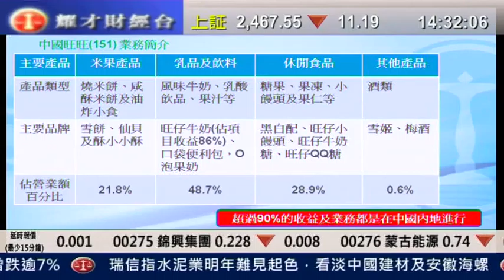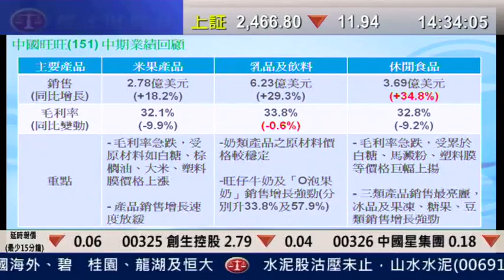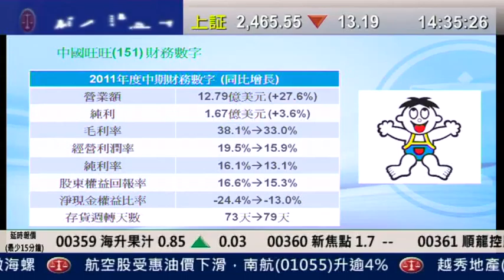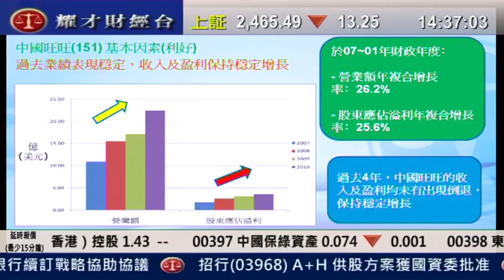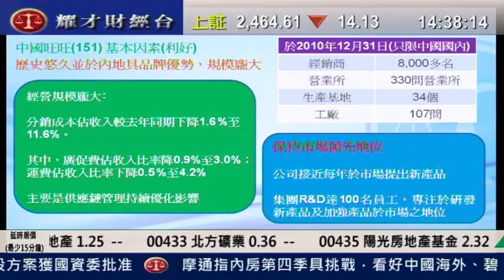耀才財經台 徐冉凌 陳偉聰 6 Sep 2011 板塊直擊